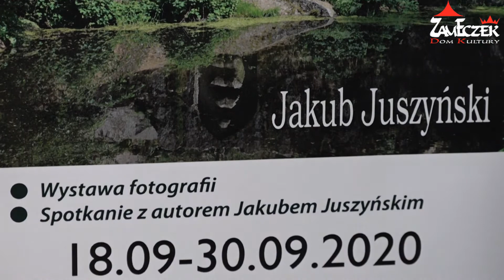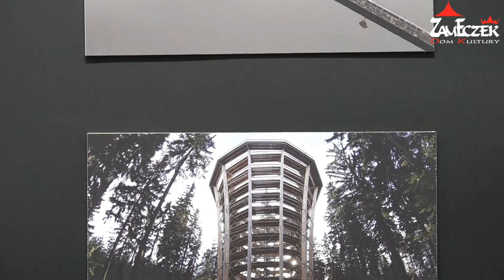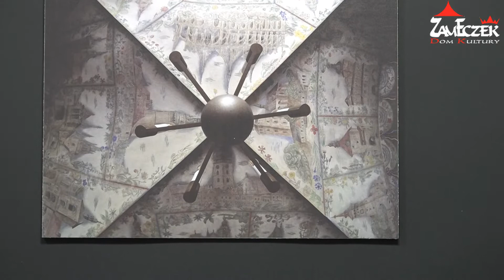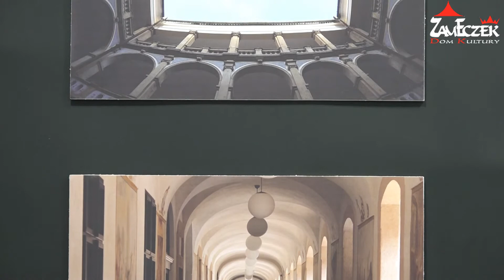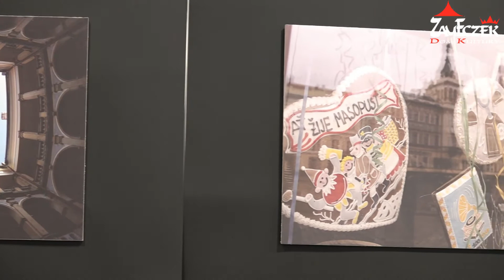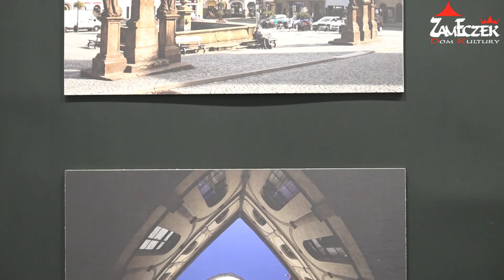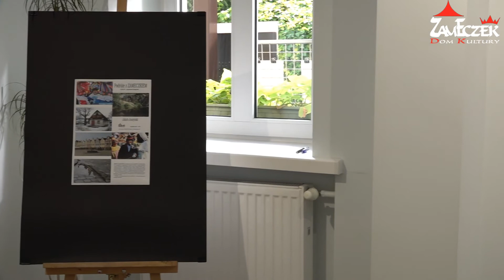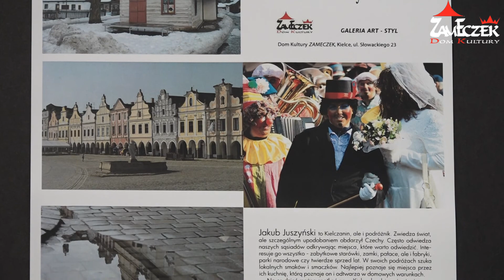Podróże z Zameczkiem Jakub Juszyński - "🇨🇿Czechy🇨🇿" wystawa fotografii - Videorelacja🎥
Realizacja Obrazu:Marcin Michalski
Montaż:Kamil Sewerzyński